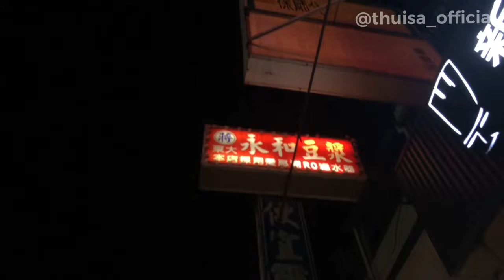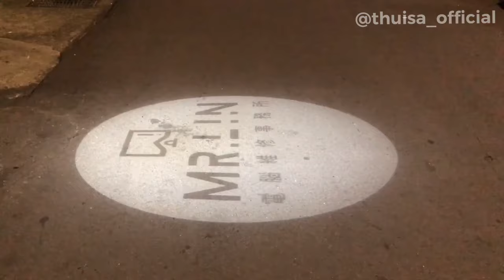ABIS MAKAN MALEM TERUS NGABISIN DUIT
Di VLOG kedua, kita bakalan makan di restoran yang namanya 永和（Yong He). Abis makann kita bakal ngabisin duit bareng2, kuy nonton keseruann kita.
Jika ada pertanyaan dan hal lainnya silakan kunjungi